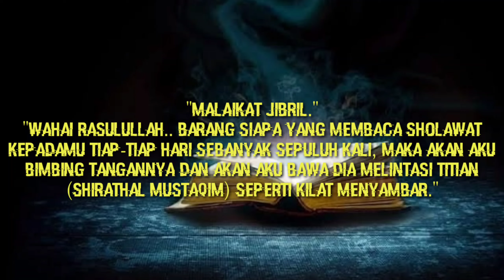ILMU ASIHAN DARI KITAB SIRRUL JALIL (SYEKH AL QUTUB HASAN ASY-SYADILY)